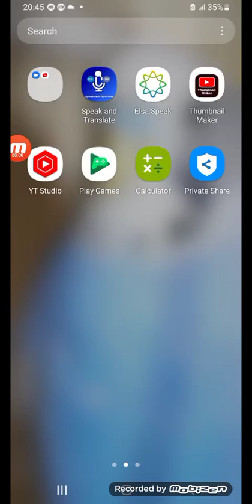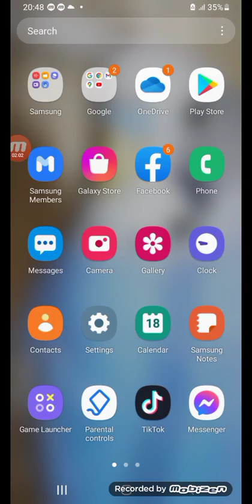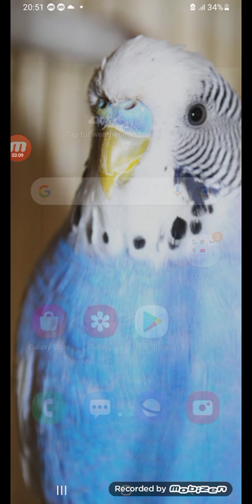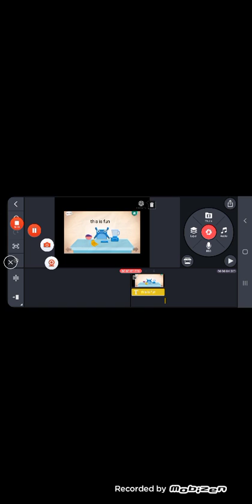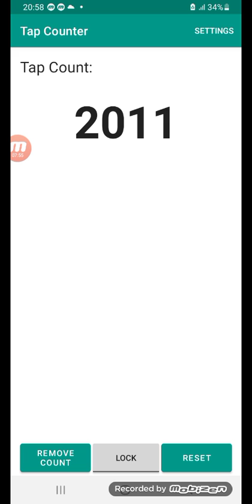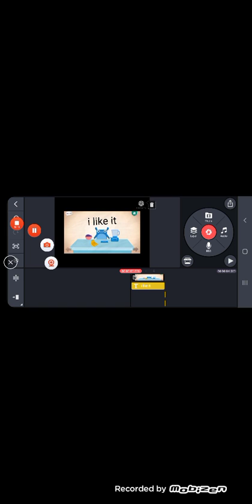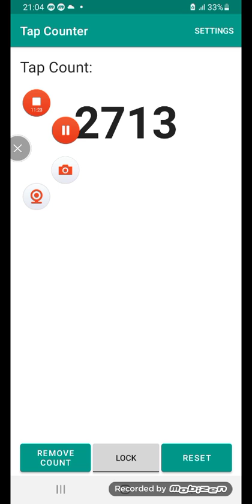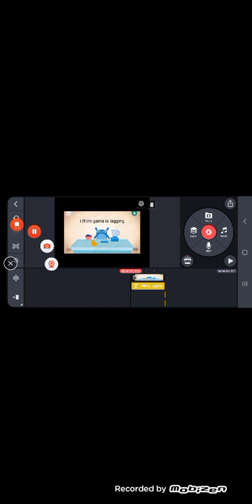what should i play